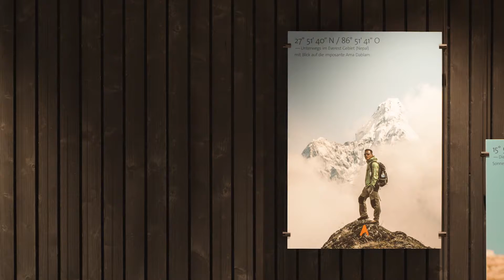Natürlich in Tirol | ASI Reisen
Wie sehr die Themen Reisen und Nachhaltigkeit zusammenpassen, beweist ASI Reisen. Die Alpinschule Innsbruck – kurz „ASI“ – blickt als führender Anbieter für nachhaltige Aktiv- und Erlebnisreisen weltweit auf eine knapp 60-jährige Familiengeschichte zurück. Im Einklang mit der Natur zu wirtschaften steht dabei im Zentrum allen Tuns, deshalb wird auch ständig überlegt, wie die angebotenen Reisen möglichst emissionsarm organisiert werden können – und was nicht eingespart werden kann, wird kompensiert.